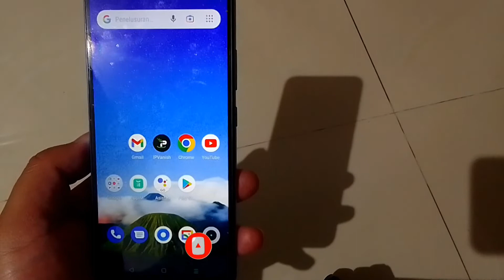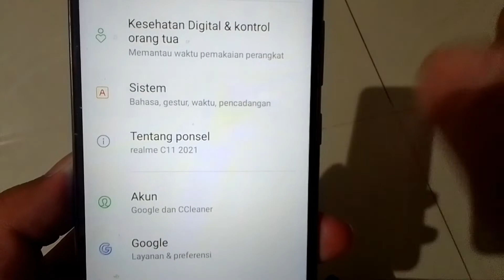Cara Menampilkan Baris Emoji di Keyboard Hp Realme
Assalamualaikum, kali ini saya share video cara menampilkan baris emoji di keyboard hp realme. Oke untuk lebih jelasnya simak, tonton/lihat video ini ya. Trimakasih . Wassalamualaikum.

baris emoji keyboard realme,
emoji keyboard realme,